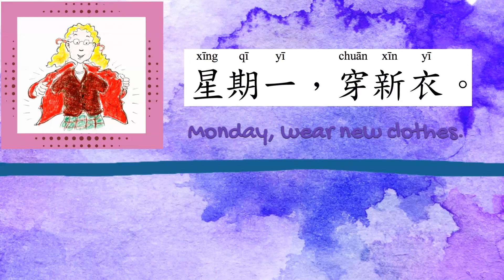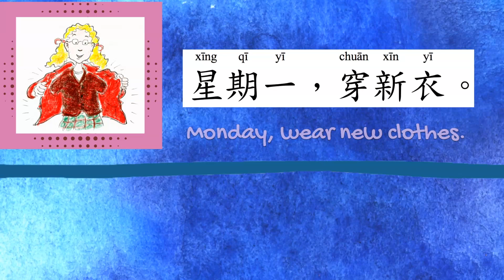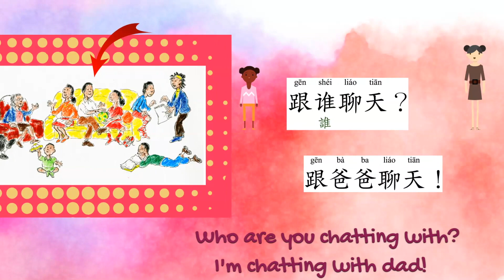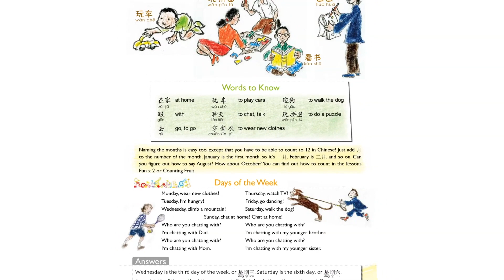星期歌 Days of the Week - Rhythms and the Tones Lesson 18 - 星期几?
Illustrated by Denis Bellocq

0:00 Video Intro
0:09 Days of the Week Song
1:50 Karaoke Version
3:25 End Scenes
(End Scenes: lesson pages, translation, and book cover)

How to say days of the week in Chinese? It's actually not difficult at all!
What kind of activities do you do during the week? Let's chant together and learn mandarin Chinese through this chant! *This chant is adapted from a traditional chant from Taiwan -"猴子穿新衣." Can you spot a monkey in this animated video?  (hint: He is on the tree!)

It will be be fun to create your own lyrics and sing along with the karaoke track too!

怎麼用中文說“Days of the Week?" 其實一點兒也不難！你每天都做些什麼活動呢？趕快來學習這首簡單易懂的中文曲子，並且跟著輕快的節奏動動你的身體吧！
附註: 這一首改編自台灣的傳統唸謠 - "星期一，猴子穿新衣"。 當掌握好曲子的節奏後，可以試著編寫新的歌詞，來唸出屬於你自己的星期歌！

This song is from the book Rhythms and Tones (lesson 1), which includes 24 inventive chants and songs for learning Chinese. This book (Rhythms and Tones) is originally designed for Chinese language learners aged 3-12, but it's also great for Chinese beginner learners of all ages!

有關動感中文系列書籍: 共有兩本 (於2010 及2012年出版)
作者: Pauline Huang & Robin Harvey
插畫家: Denis Bellocq
動感中文 1 包含了24首原創歌曲，動感中文 2 則有15首。此系列書籍深受中文教學教師以及學生喜愛～

特別感謝參與"動感中文"錄音的教師/歌手/樂手們:
🎶  Singers / Performers: Kathy Keyi Qin, Jia Yan, Ariel Chang, Simon Stroh, Pauline Huang, and Yi-Ting Zhou.
🎷  Musicians & Sound Engineer: Pauline Huang (composer/arranger/producer), Joe Tranchina and Francesca Han on piano, Renalto Thoms on percussion, Joonsam Lee on bass, Kenneth Salters on drums, and Joe Hernandez (sound engineer).